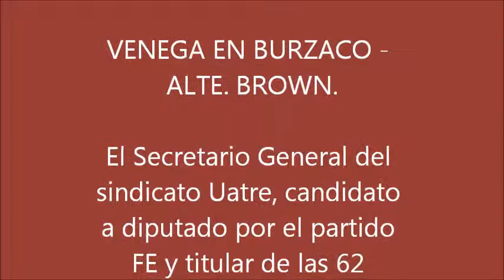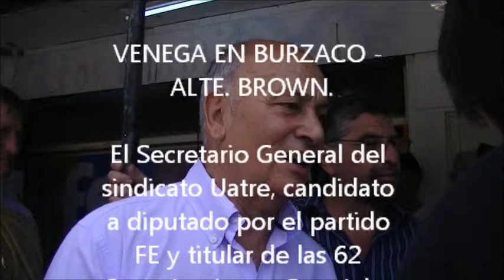DESDE AQUÍ INFORMA